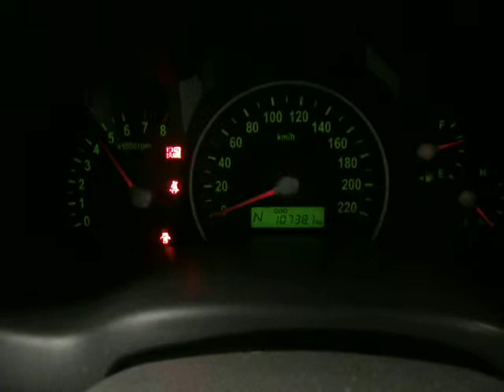WRECKING 2007 KIA CARNIVAL/GRANDCARNIVAL ENGINE 3.8 (J14651)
We are currently wrecking this 2007 KIA CARNIVAL/GRANDCARNIVAL ENGINE 3.8 (J14651).